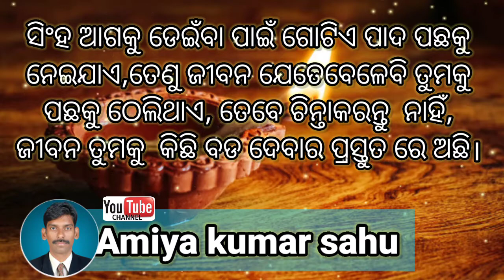Odia motivationalquotes!! whatsappstatus video!! short motivation!! inspiration by Amiya Kumar Sahu